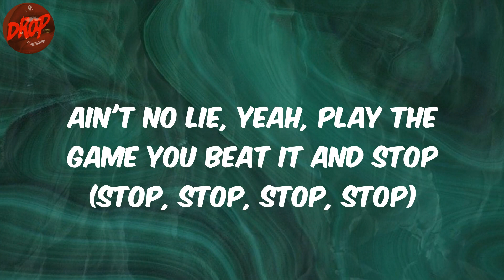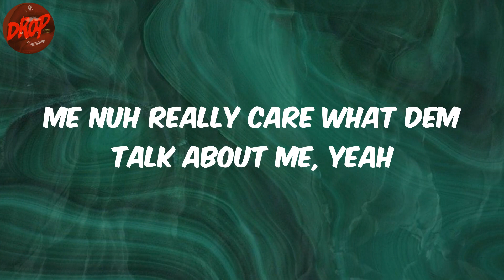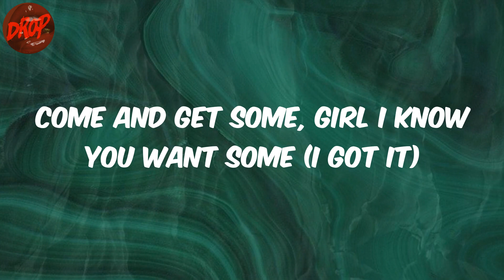Cruel Santino - DEADMAN BONE (Lyrics)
Lyrics:
Jaletta
Shorty use her feet and stamp (stamp, stamp, stamp, stamp)
Collector, she don't want tease her pam pam (pam pam, pam pam)
I rate her, any man ah trigga we ah slam (slam, slam, slam, slam)
The Slater, come give me that kush, ganjaman (man, man, man)
Like disciple, shorty use her feet and stamp (stamp, stamp, stamp, stamp)
In the cycle, niggas think they bigger than Pac (Pac, Pac, Pac, Pac)
Ain't no lie, yeah, play the game you beat it and stop (stop, stop, stop, stop)
Road eye, that's the monster gunshot
Me suffer, the wicked wanna see the man down
Me nah fall, on your mark, come face the beast firm and proper
Now we weave all the bullet that they shoot from afar
Santino be the chosen one, nah free the other man
Ha, kinda cold in the block but we hot, boy
Took a deal six figures, boy, I'm out, boy
Santino with the dance, I got that pop, boy
Now we making all the moves, I need to stop, boy
She said, "Santi, how could you learn?"
I kissed her, finessed her, took off with the bands
The Carter, the shotter, big money
Santi lowkey, how could you learn?
Hey, Santi, say you a deadman
Yeah, whoa, say deadman
Hey, Santi, say what you said, man
We ah 'cause sticky situation
See how far we go wit' da ray gun, yeah
Pull up on you, congratulations
Deadman, yeah, dead (yeah, yeah, yeah, yeah)
Hey, Santi, say what you said, yeah
Reflecting, we light it, yeah (yeah, yeah, yeah, yeah)
Mi flexing, you like it, yeah
Refreshing (yeah), we vibing (yeah, yeah, yeah, yeah)
We're taking psilocybin, yeah
Stilettos, mi Nikes (yeah, yeah, yeah, yeah)
Me pray Jah give me the guidance, yeah
Mi ray gun beside me (yeah, yeah, yeah, yeah)
Jamaican, living, survivin', yeah
Me nuh really care what dem talk about me, yeah
Me deh anywhere where di shotta dem dey, yeah
You know anywhere me ah chat ah bem bay, yeah
Me tell all mi dawgs, me will never go astray
Yeah, yeah, inna real life
We lock pot, ah know you feel like
Real life black, unnuh come in like
Deadman bone, yeah
Okay, waste your money, she don't even want one (yeah, want me in the rear)
Come and see something, she gon' need a lil pump (comeing in a lyft)
Homie kill kill, he ain't with that god son (come fi kill)
Come and get some, girl I know you want some (I got it)
I know they talking about me, I'm the shit
Don't send it (I heard they talking 'bout me)
They don't know shit, I'm lowkey, just like the reverend (like the rev)
It ain't do or die, and I even gotta touch it (touch)
You know I'm pretty wild, so my bitches gotta fuck shit (she'll fuck)